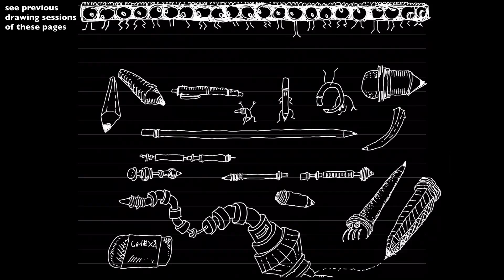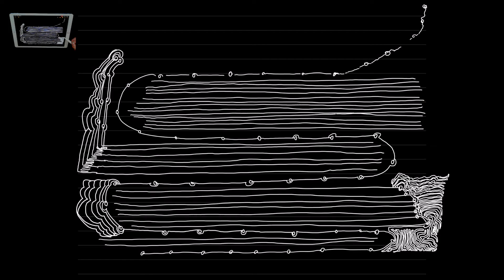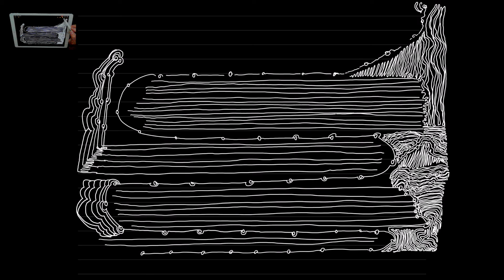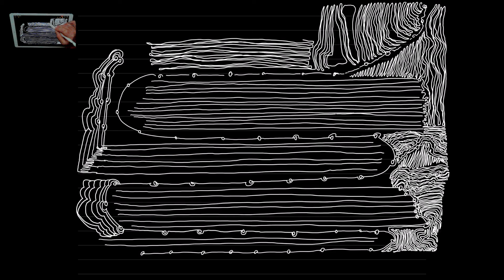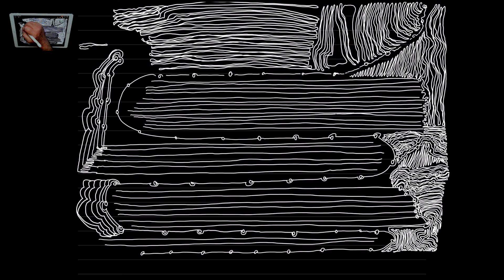The Never Ending Doodling -part 14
I listen to the background tune you hear while drawing, which affects the line art.
Black background is selected for those times you want to view this at night, possibly in bed, not as distracting as with white background.